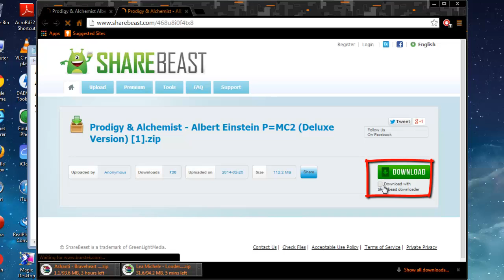Prodigy And Alchemist Albert Einstein P MC2 Deluxe Version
Link For Album